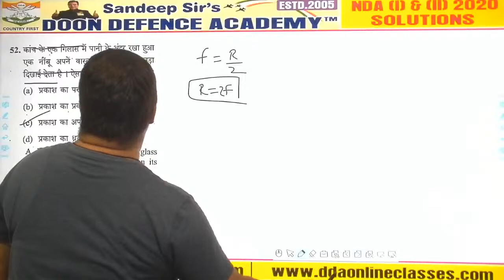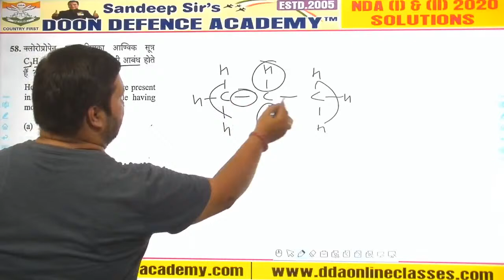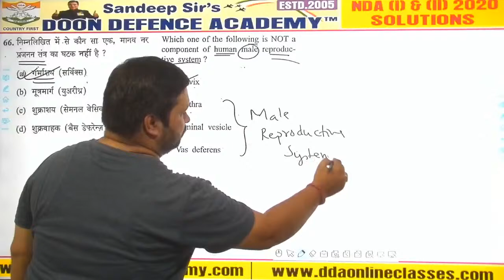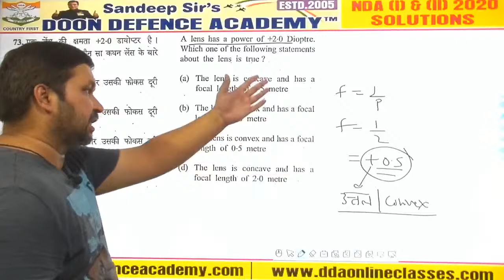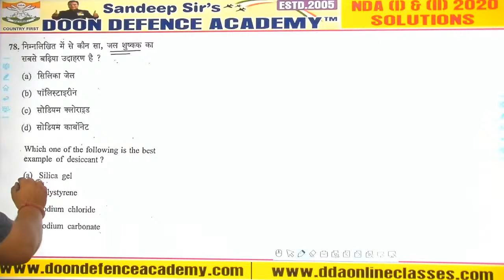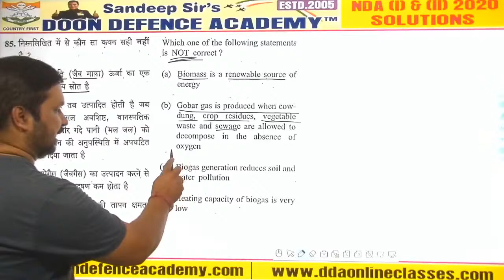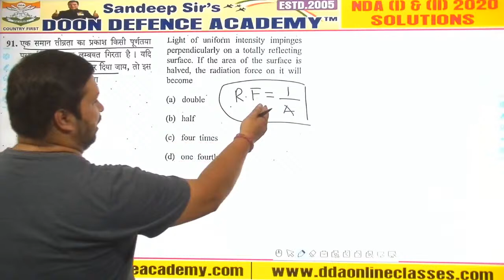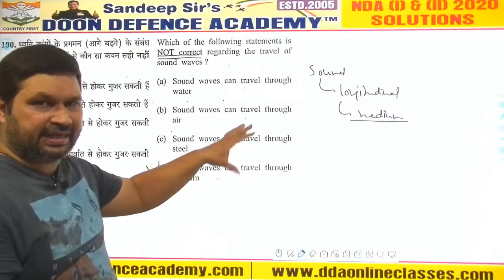NDA- Sep 2020 (I) & (II) |Science (SET A) Paper Solution by Manish Maithani Sir| Exam Held on 6 Sep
“Doon Defence Academy” (DDA) was founded by Mr. Sandeep Gupta, Submariner-Indian Navy (Retd.) in 2005. Under the excellent leadership of Mr. Sandeep Gupta popularly known as Sandeep Sir of Doon Defence Academy motivates, inspire and guides our young generation to Join Indian Armed Forces and Merchant Navy. The aim of “Doon Defence Academy” is to impart quality education which is directly related to get a job after 10+2 in Indian Armed Forces and Merchant Navy. DDA is the side guardian of all the three services, Merchant Navy and foundation courses and is one of its kind in India for the lower medium/medium class society established in the year 2005 and headed by an Ex-Submariner of Indian Navy – Mr. Sandeep Gupta.

“Doon Defence Academy” has best Infrastructure & Faculties, Instructors, Study Materials, Modern Teaching Method, Class Rooms, Computer Lab, and Play Ground for Physical Training, Biometric Attendance System, Power Back Up, Dress, Discipline, Atmosphere etc.

Advantage of DDA with special Features:-

# Affordable fees, fee concession for various categories like service/ Ex-servicemen wards, fatherless children & meritorious students.
# We provide quality Education, intensive and Supportive sessions by eminent faculties under the supervision of an Ex-Naval Officer.
# DDA has AC and Smart Class rooms.
# Weekly Test as per examination pattern.
# Physical training as per required standard in armed forces.
# Spoken English, Computer awareness and Personality Development classes free of cost.
# The medium of instruction involves both, Hindi and English languages
# Books/ Study materials provided by the academy.
# Special attention for receiving Call Letters and excelling Merit list.
# All recruitment forms given/filled up by the academy.
# Good Hostel facility arranged by the academy.